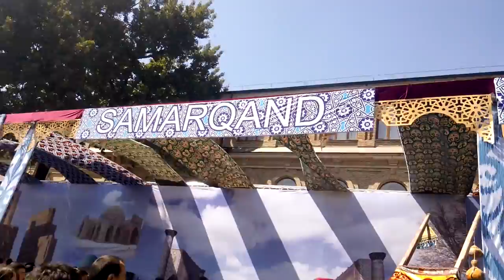O'zbegim Festival in Tashkent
Праздник O'zbegim на Ташкентском бродвее
Sayilgoh, Tashkent, Uzbekistan, September 8, 2017